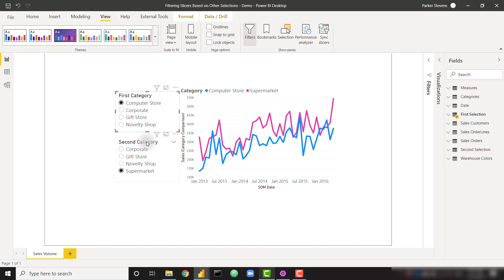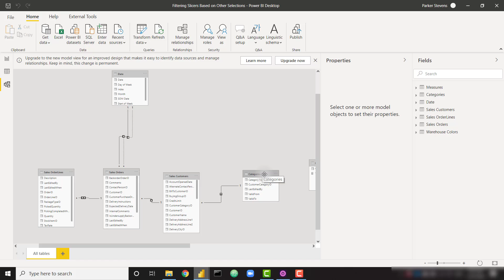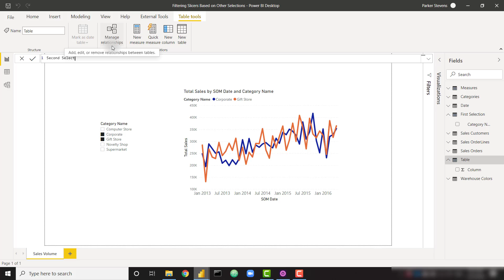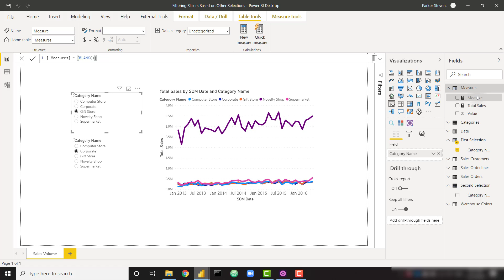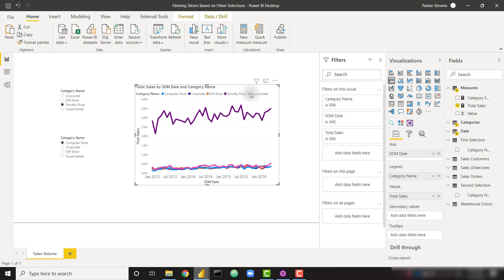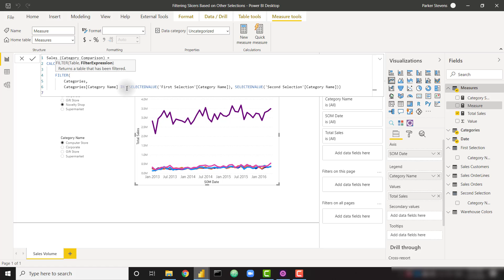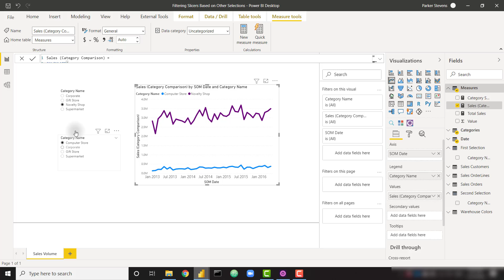Power BI - Directly Compare Two Categories (Slicer Filters Other Slicer)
In this Power BI tutorial, we learn how to compare two categories against each other using DAX. This technique will show you how to set up two slicers that filter each other so that you can't select the same category in both slicers. Next, we learn how to take our two selections and plot them visually.